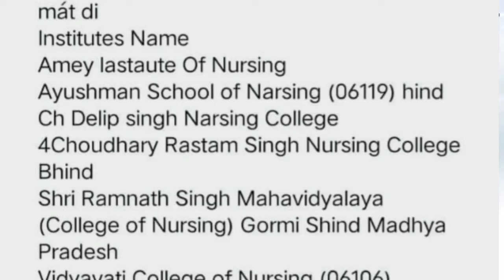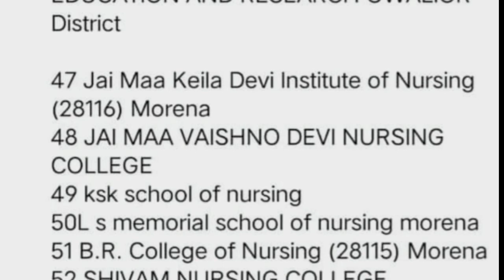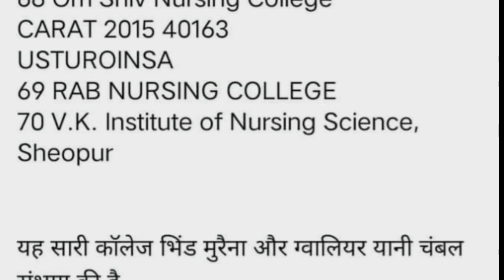ग्वालियर-चंबल अंचल में 70 नर्सिंग कॉलेजों की मान्यता खत्म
ग्वालियर-चंबल अंचल में 70 नर्सिंग कॉलेजों की मान्यता खत्म होने के बाद संचालक परेशान, कहा- गलत तरीके से निरस्त की गई मान्यता

उक्त जानकारी न्यूज पेपरों मे जारी की गयी जानकारी के आधार पर है।

ग्वालियर चंबल अंचल में नर्सिंग काउंसिल के दिशा निर्देशों के विपरीत चल रहे 70 नर्सिंग कॉलेजों की मान्यता समाप्त कर दी गई है. ये कॉलेज बिना शर्तों को पूरा किए चल रहे थे.
ग्वालियर-चंबल संभाग के 70 नर्सिंग कॉलेजों की मान्यता समाप्त किए जाने के बाद अब यह मामला फिर से हाई कोर्ट पहुंच गया है. हाईकोर्ट ने इस मामले में सुनवाई के बाद फैसले को सुरक्षित रख लिया है. दरअसल अधिवक्ता उमेश बोहरे ने एक जनहित याचिका दायर की थी, जिसमें कहा गया था कि ग्वालियर चंबल संभाग में नर्सिंग काउंसिल के दिशा निर्देशों के विपरीत कई कालेज बिना शर्तों को पूरा किए चल रहे हैं.

याचिका पर हाईकोर्ट ने जीवाजी विश्वविद्यालय और नर्सिंग काउंसिल को निर्देश दिए थे, कि इन कॉलेजों की जांच की जाए. जांच के बाद नर्सिंग काउंसिल ने पाया था कि, करीब 70 कॉलेज बिना नर्सिंग काउंसिल की शर्तों को पूरा किए संचालित किए जा रहे हैं. इस कारण इन 70 कॉलेजों की मान्यता खत्म कर दी गई, इसके बाद नर्सिंग कॉलेज के संचालक हाई कोर्ट पहुंचे हैं. उनका कहना है कि यदि मान्यता निरस्त हुई, तो नर्सिंग कॉलेजों के छात्रों का क्या होगा

नर्सिंग कॉलेजों की तरफ से बताया गया कि मध्य प्रदेश नर्सिंग रजिस्ट्रेशन काउंसिल ने विधि विरुद्ध तरीके से 2021-22 की मान्यता को खत्म किया है. मान्यता निरस्त करने का आदेश रजिस्ट्रार द्वारा जारी किया गया, जबकि यह अधिकार केवल काउंसिल के पास है. वहीं काउंसिल की ओर से पैरवी करते हुए एडवोकेट विवेक खेड़कर ने बताया कि कोर्ट के आदेश पर इन कॉलेजों का निरीक्षण कराया गया था. निरीक्षण में खामियां मिली थी, जिनके आधार पर पहले नोटिस जारी किया और बाद में मान्यता निरस्त कर दी गई. जिन कॉलेजों की मान्यता निरस्त की गई है, उनमें ग्वालियर के अलावा भिंड, मुरैना, श्योपुर और दतिया के कॉलेज शामिल हैं.